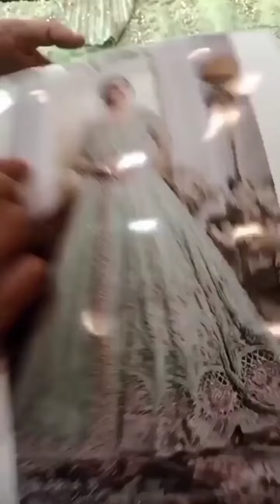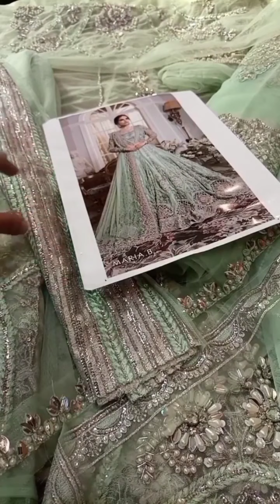MARIA/B/ ESTEELA/ MASTER/ KING /REPLICA/PRICE /22500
Prices 20500
Order at: